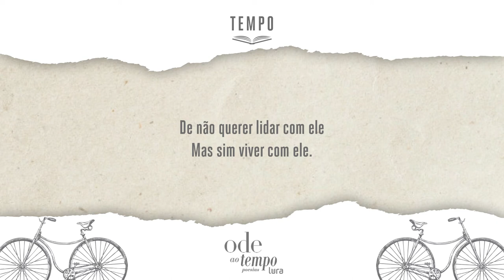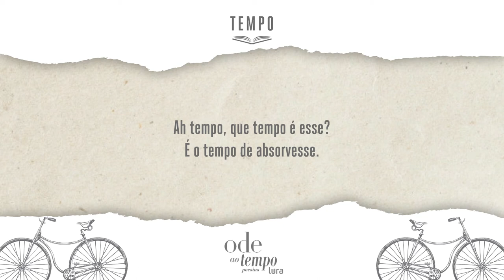POEMA - Tempo, por Cláudio Pereira dos Santos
TEMPO de CLÁUDIO PEREIRA DOS SANTOS (C.P.Santos)

O tempo foi, o tempo está e o tempo virá,
E como previsto a todos alcançará.

Para alguns será implacável,
E isso é inevitável.

Para outros será benevolente,
Nos deixando mais contente.

O Tempo segue com maestria
E por isso precisamos ter sabedoria.

De não querer lidar com ele
Mas sim viver com ele.

Ah tempo, que tempo é esse?
É o tempo de absorvesse.

(C.P.Santos) 25/01/2021

Este poema está publicado na coletânea poética "ODE AO TEMPO" da Lura Editorial.
Narrado por Igor Alisson, do Podcast lendo poesias

*Todos os direitos estão reservados ao autor(a).
Nenhuma parte pode ser reproduzida sem a prévia autorização dos autores.
poema,poesia,escritor,escritor de poesias,antologia poética,coletânea poética